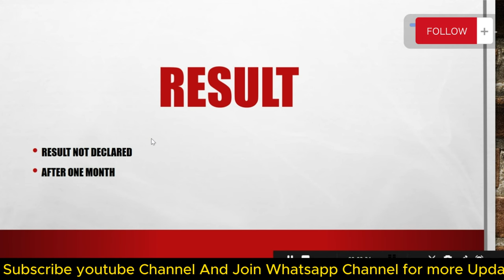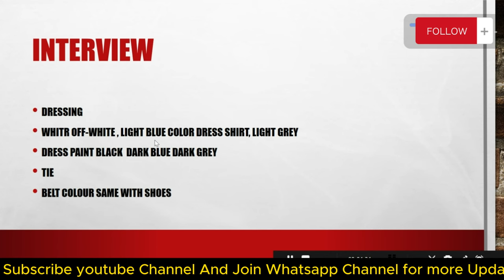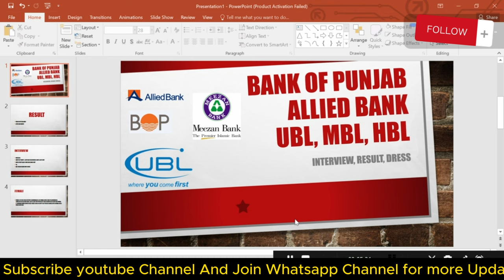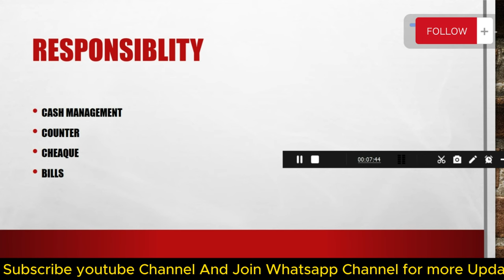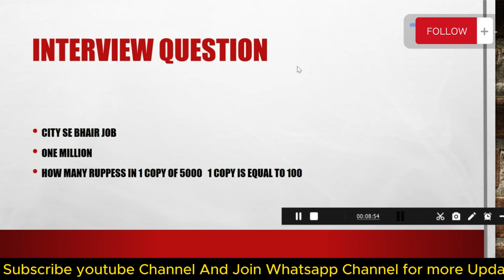Teller Jobs Test Result | Interview Guidelines | Useful Tips | Responsibility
【𝐊𝐞𝐞𝐩 𝐒𝐮𝐩𝐩𝐨𝐫𝐭𝐢𝐧𝐠 💪🏻】
【𝐊𝐞𝐞𝐩 𝐋𝐨𝐯𝐢𝐧𝐠 ❤】
【𝐊𝐞𝐞𝐩 𝐒𝐡𝐚𝐫𝐢𝐧𝐠 ⤴】
【𝐓𝐡𝐚𝐧𝐤 𝐘𝐨𝐮 𝐒𝐨 𝐌𝐮𝐜𝐡】 Teller Jobs Test Result | Interview Guidelines | Useful Tips | Responsibility #
top10
How to deal and successfully pass the interview of teller at bank
All guidelines, job nature and useful tips regarding teller job interview.

SOCIAL MEDIA LINKS Follow For More Updates

【𝐊𝐞𝐞𝐩 𝐒𝐮𝐩𝐩𝐨𝐫𝐭𝐢𝐧𝐠 💪🏻】
【𝐊𝐞𝐞𝐩 𝐋𝐨𝐯𝐢𝐧𝐠 ❤】
【𝐊𝐞𝐞𝐩 𝐒𝐡𝐚𝐫𝐢𝐧𝐠 ⤴】